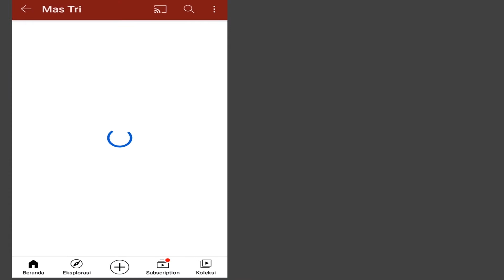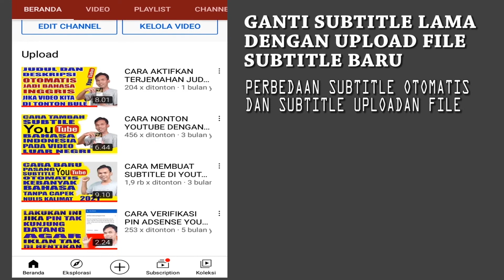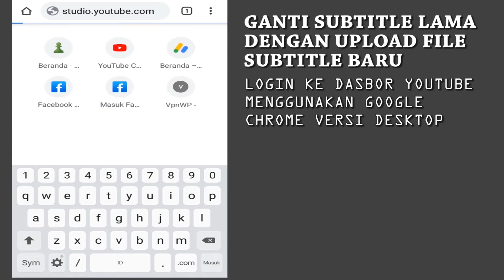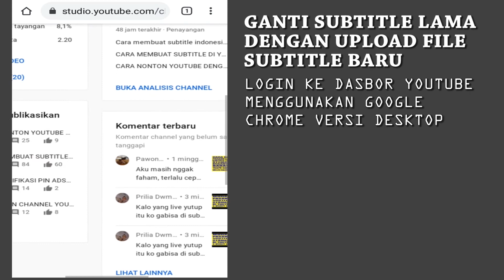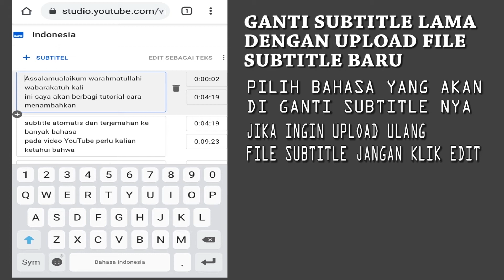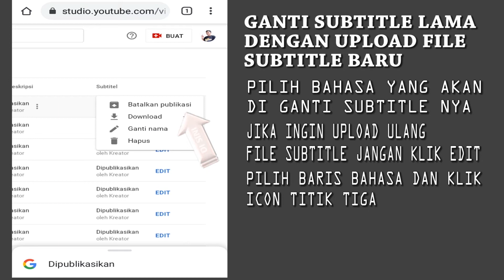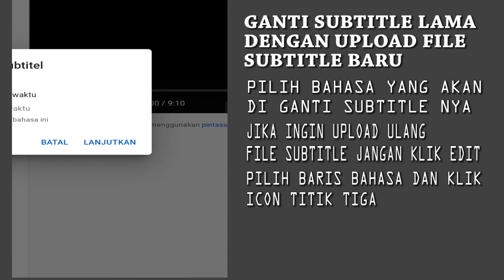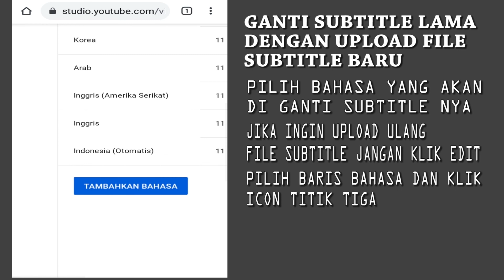CARA MENGATUR SUBTITLE DI YOUTUBE GANTI SUBTITLE LAMA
Cara Ganti subtitle youtube upload file subtitle baru setting subtitle otomatis dan
cara setting subtitle di youtube
cara membuat subtitle bahasa inggris cara ganti subtitle lama subtitle hapus subtitle lama seputaryoutube ganti file subtitle lama upload subtitle baru